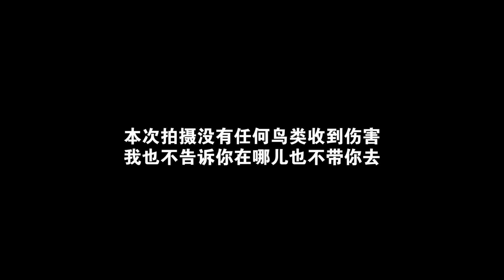064 虫鸣鸟啼 Chirp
保护好环境，才能让这些生灵和人类和谐共处。